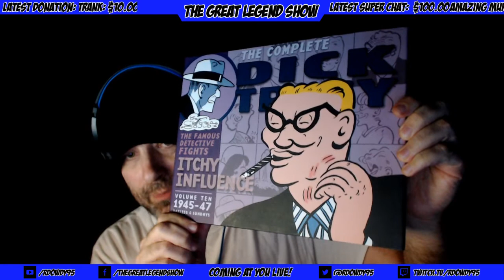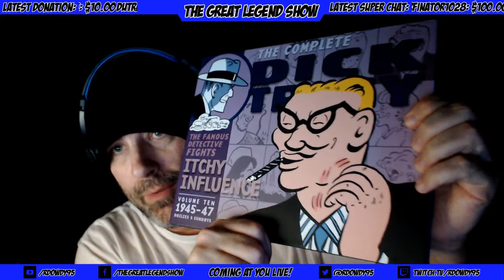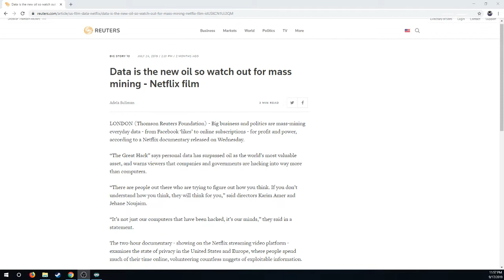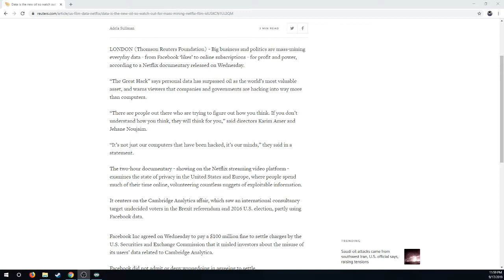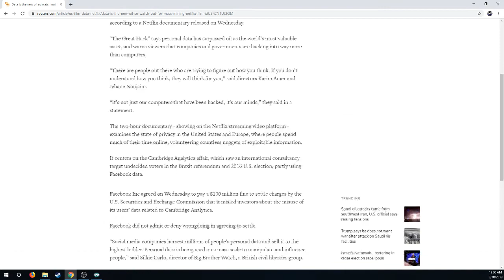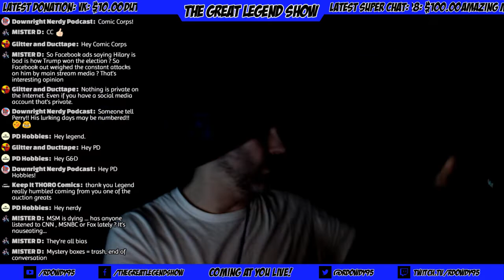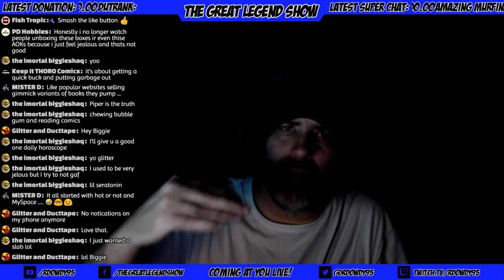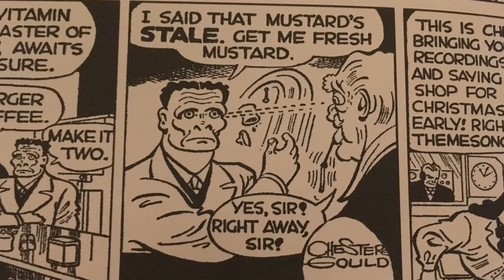Are You Under the Influence of Social Media?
This is The Great Legend and I am coming at you LIVE with The Legend's Truth! Tonight The Great Legend has a question for you! Are you under the influence of Social Media?

Data is the new oil so watch out for mass mining - Netflix film: